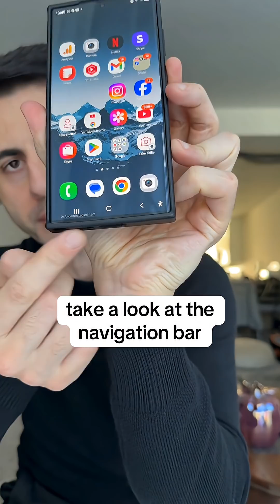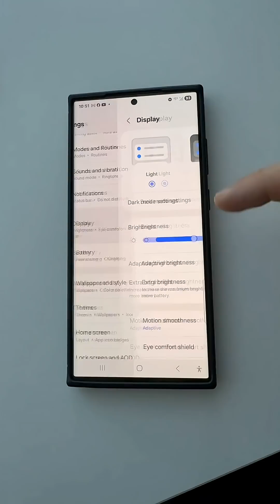They changed it but then fixed it - a powerful Android feature that lets you reverse the order of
They changed it but then fixed it - a powerful Android feature that lets you reverse the order of your navigation bar buttons for more convenience.